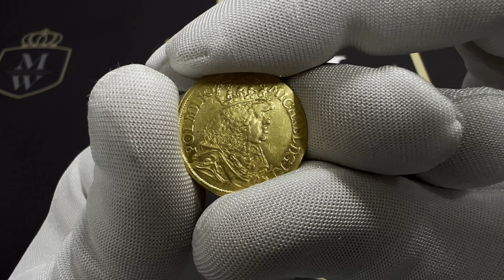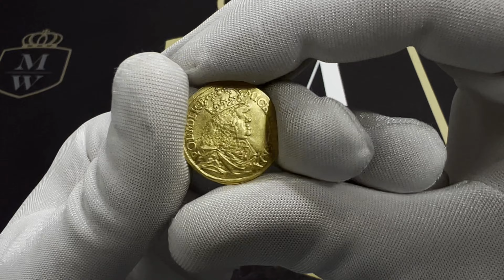Michał Korybut Wiśniowiecki, Dukat Gdańsk 1673 DL - RZADKI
Rzadki dukat gdański Michała Korybuta Wiśniowieckiego. Trzeci, a zarazem ostatni rocznik krótkiej emisji dukatów Wiśniowieckiego w Gdańsku.